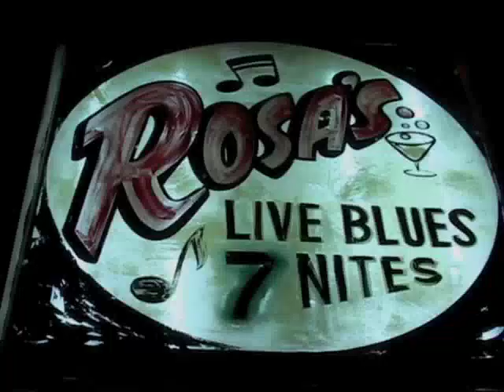Dave Specter: The Hollywood Park Shuffle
Live at Rosa's Lounge. Chicago , IL
Featuring Brother John Kattke, Harlan Terson and Marty Binder